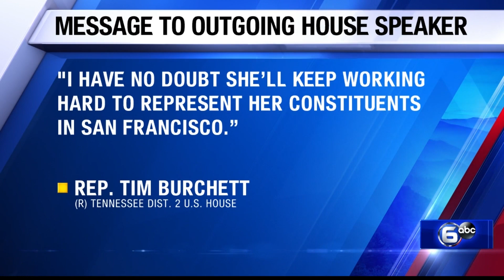Trump runs for president again, Knoxville mayor runs for re-election | Tennessee This Week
Hosted by Don Hudson.